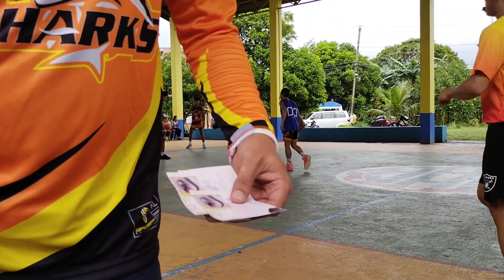SHARK 5TH INTER COLOR/CHAMPIONSHIP/18U/2Nd